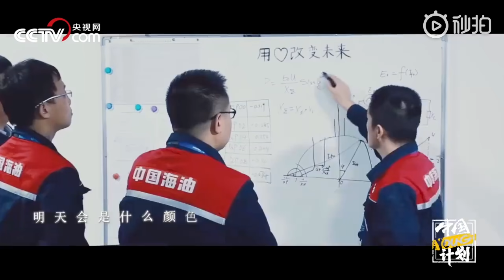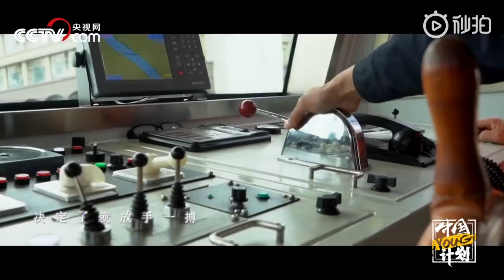20190506 迪丽热巴 《向上的光》中国YOUNG计划 主题曲